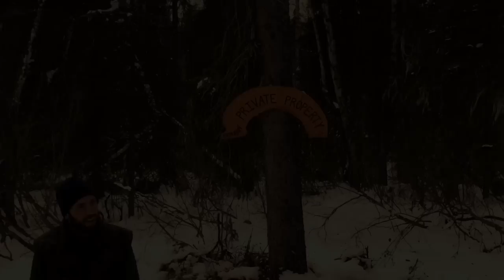Alaska - Dream it... Plan it.. DO IT !!! ( #2 )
TENT CAMP UP AND RUNNING.